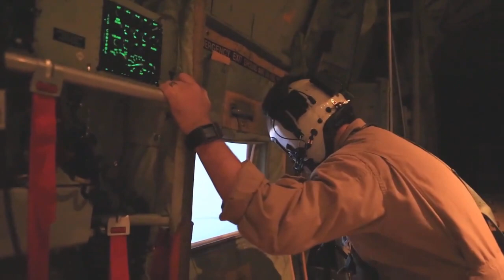Inflight Refueling: KC-130J Air Tanker to F-35B Fighter Jets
A U.S. Marine Corps KC130J air tanker executes an aerial refueling mission with F-35B Lighting II fighter jets over Marine Corps Air Station Yuma, AZ on June 21, 2016. Units - Marine Aerial Refueler Transport Squadron 352, Marine Air Group 11, 3d MAW - Marine Fighter Attack Squadron 121, Marine Aircraft Group 13, 3d Marine Aircraft Wing(MAW).
Film Credits: LCpl Jessica Lucio